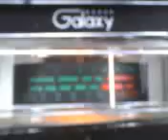PINEAPPLE*JUICE*HAWAII & MR. UNIT 2 IN THE RAZORBACK PUTING JUST A LITTLE BIT MORE ! 1~15~12